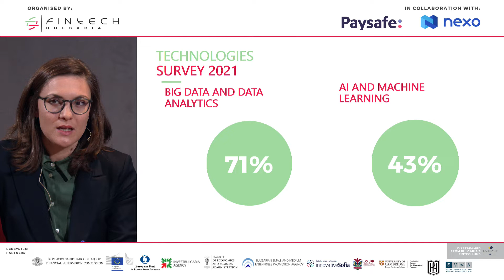Bulgaria on the European FinTech Map 2021 - Technology trends in FinTech - AI, ML and Open Finance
We demystify Artificial Intelligence, Machine learning and Open Finance in FinTech. We talk of what are the real-life examples of these technologies and how could FinTech benefit from them.

The discussion is moderated by Zornitsa Stoilova, Editorial Director at the Recursive, joined by Dimiter Gurdjilob CCO at Settle Bulgaria, Kaloyan Ratchev, CEO of Vangavis, Angel Kanchev, CEO of Bright Consulting, Mihael Mihaylov, BDO at Iris Solutions.

More about the event:
Bulgaria on the European Map is a series of events when BFA releases the Annual FinTech Report which marks Bulgaria's role in the region of Southeast Europe (SEE) and its achievements for the respective year. The Report covers topics such as Financial analysis of FinTech companies, Fintech Mapping, investments, regulations, education, etc. This year's Report also focuses on the role of women in the FinTech industry of Bulgaria.